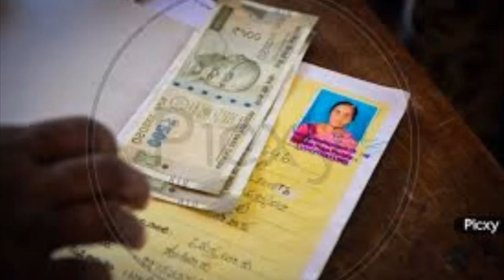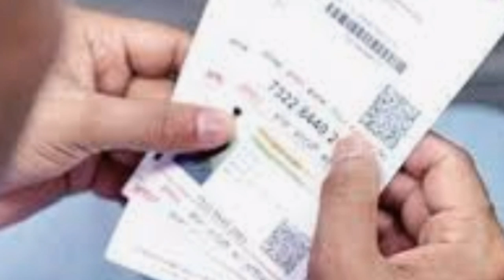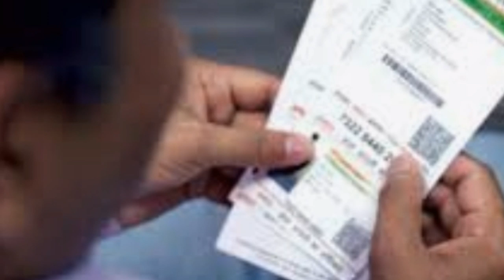AP కేంద్రం వృద్ధులకు పింఛన్లు ఇస్తున్నారు ఏ పద్ధతిలో ఇవ్వనున్నారు Details 2020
AP కేంద్రం వృద్ధులకు పింఛన్లు ఇస్తున్నారు ఏ పద్ధతిలో ఇవ్వనున్నారు Updates 2020